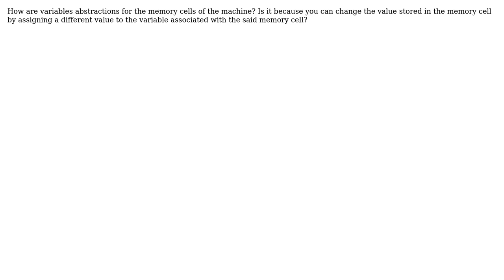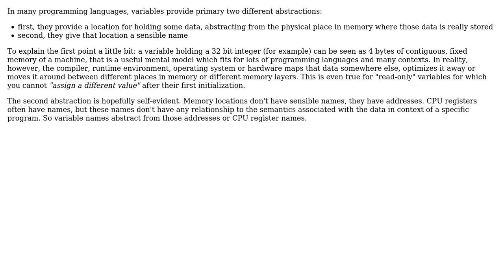Software Engineering: variables as abstractions for the memory cells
With thanks & praise to God, and with thanks to the many people who have made this project possible! | Content (except music & images) licensed under CC BY-SA | Music | Images & others | With thanks to user Doc Brown user blah and the Stack Exchange Network Trademarks are property of their respective owners. You are responsible for your own actions.